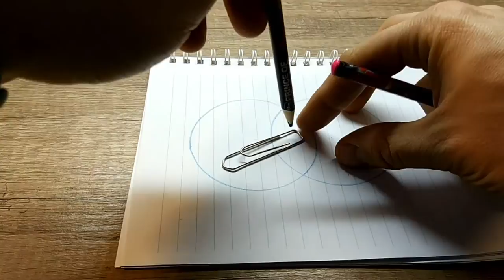3 Cool School Circle Hacks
3 Cool School Circle Hacks